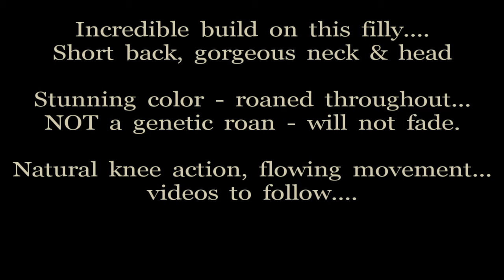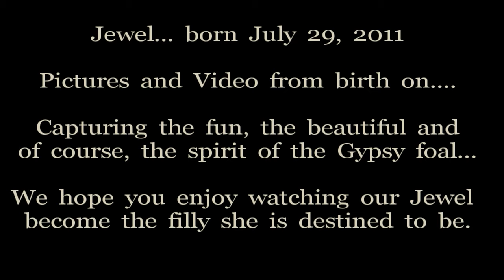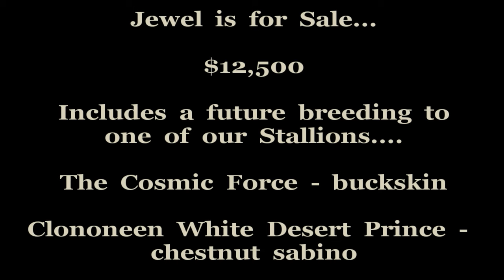Northern Lights Hidden Jewel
Beautiful Roaned Chestnut Gypsy filly for sale. Double bred Shambo - By a Roaned Chestnut irish stallion out of Coates Mystical Design... incredible filly.